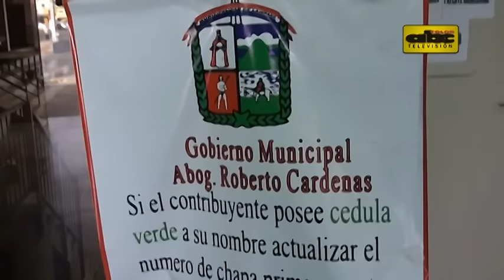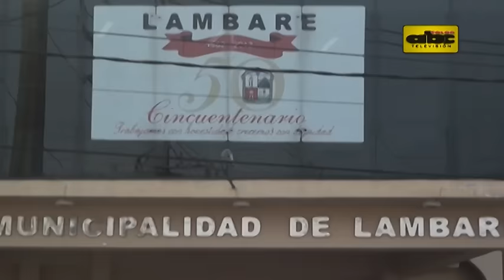Una vez más Cardenas escapa de la cárcel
Una vez más el ex intendente de Lambaré, Roberto Cárdenas, fue beneficiado con medidas alternativas a la prisión luego de que fuera imputado por la fiscala Blanca Agüero el pasado 01 de abril por lesión de confianza, esta vez, por transferencias ilegales de más de G. 8000 millones pertenecientes a las cuentas especiales para pavimentación y de royalties.